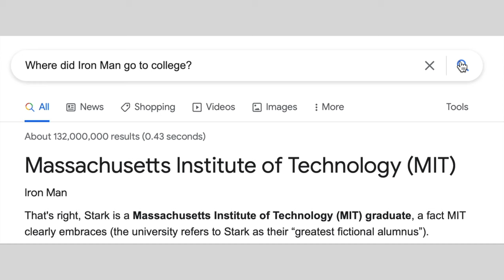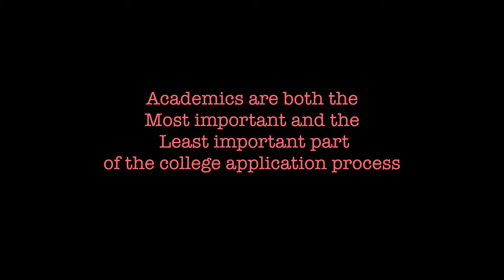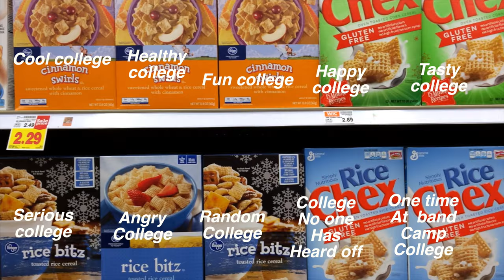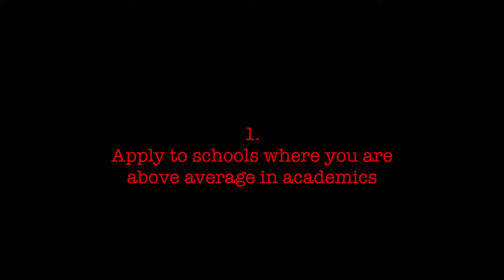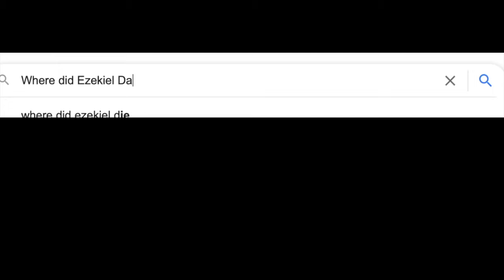The Stats That Got Me Into MIT, Harvard, Cornell, etc.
Here is my advice on academics in the college application process. I hope somebody will find this insightful. I will have more videos in this series to help with other sections of the process.

Timestamps:

0:00 My Story
2:38 My Stats
4:09 My Advice
6:17 Number 1
6:44 Number 2
7:24 Number 3
11:31 Outro